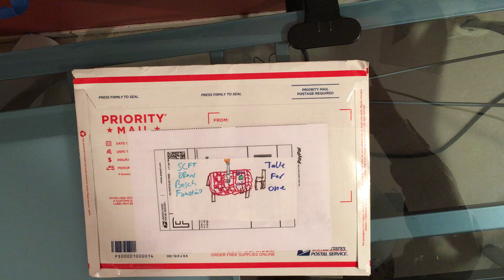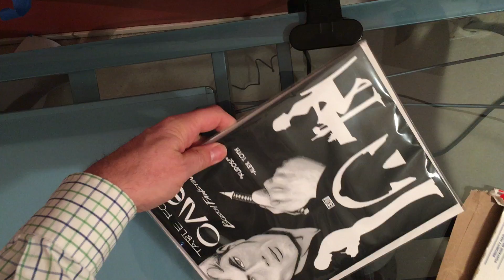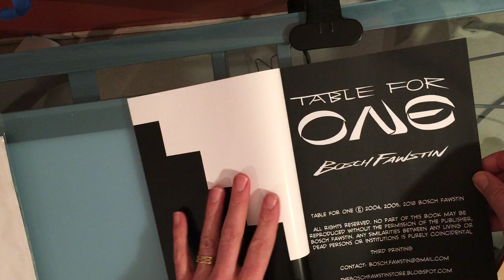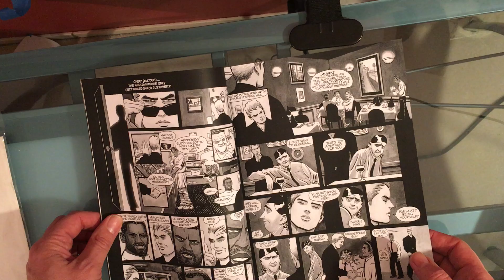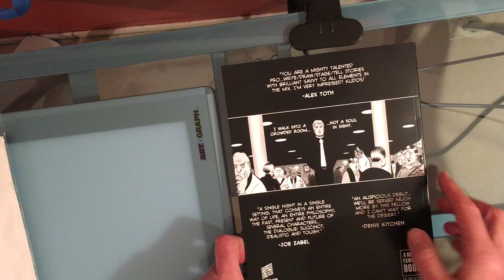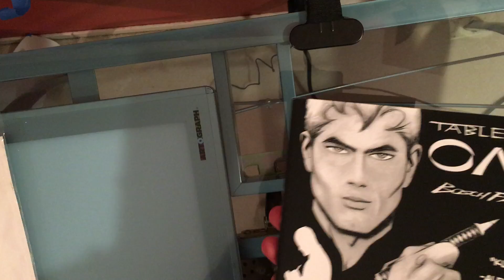SCFT Opens Bosch Fawstin's Table For One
Bosch Fawstin's Table for One arrived today and SCFT wasted no time in filming the opening of his debut novel. Mild cringe for some as I gush a little too much over Bosch Fawstin's work.

Get Table for One and Bosh's other stuff directly from him at his site here: